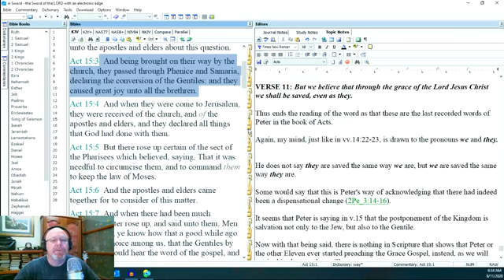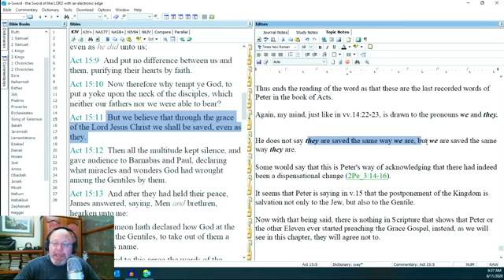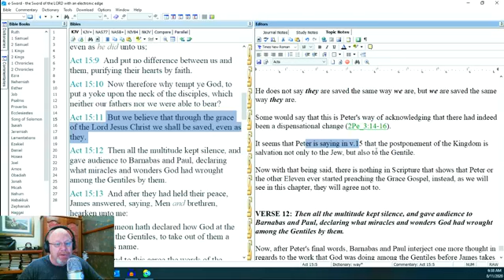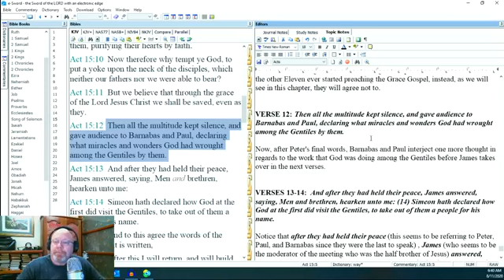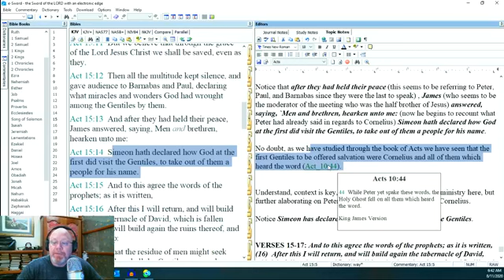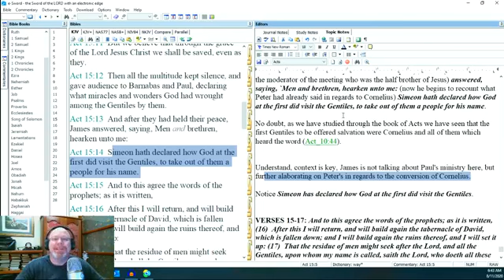Acts Study | 8.11.20 | 15:12-14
Today we see that Peter has wrapped up his final words in the book of Acts in regards to salvation coming to the house of Cornelius under his teaching, and now James takes over the conversation by further elaborating and will eventually delve into the Old Testament to show what God is doing among the Gentiles.